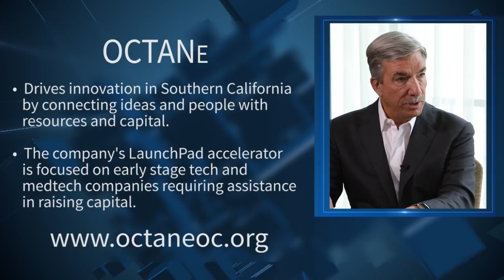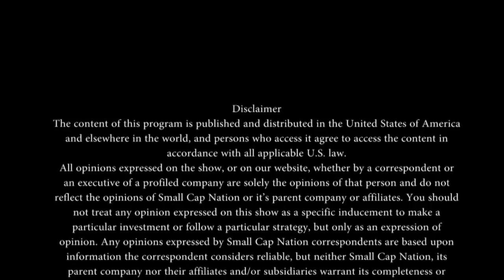OCTANe's MTIF 2017 - OCTANe - Interview with Founder Jim Mazzo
Recorded Live at OCTANe's Medical Technology Innovation Forum (MTIF) 2017.